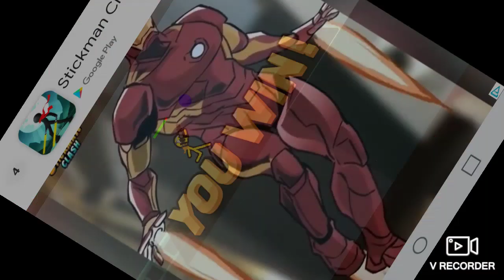Minions vs vilions